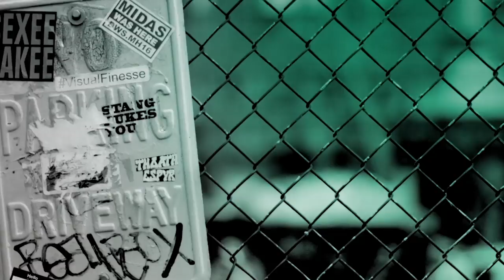Laura Chinn, Laci Mosley & Patty Guggenheim On Their Pop Series, "Florida Girls"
Fronted by a fierce, all-female cast, "Florida Girls" creator Laura Chinn stars alongside Laci Mosley, Melanie Field and Patty Guggenheim. Inspired by Chinn’s real-life struggle growing up on the West Coast of Florida, the 10-episode series follows four women who are forced to confront their stagnant lives when their only ambitious friend moves away to follow her dreams. Bound by their friendship, they will attempt to navigate life's curveballs while living below the poverty line.